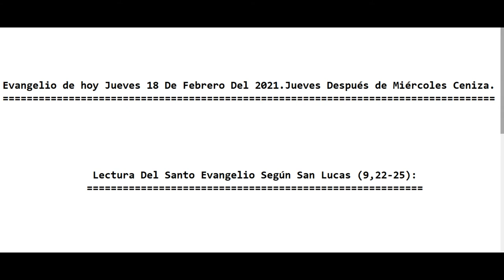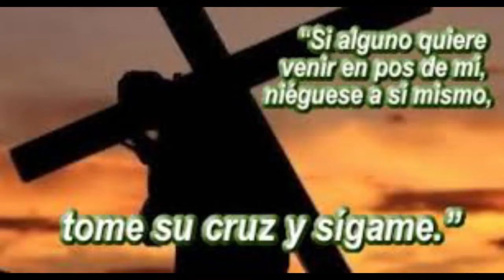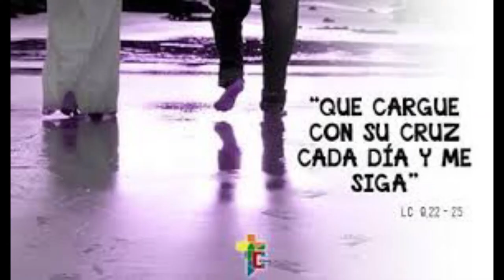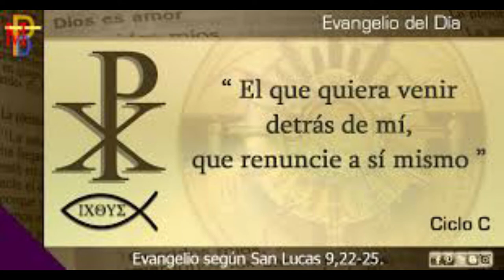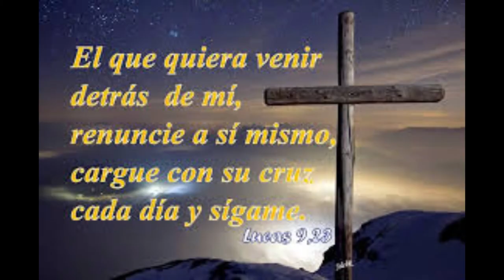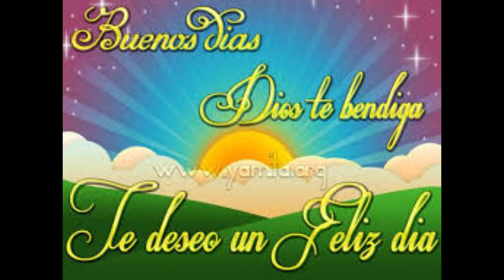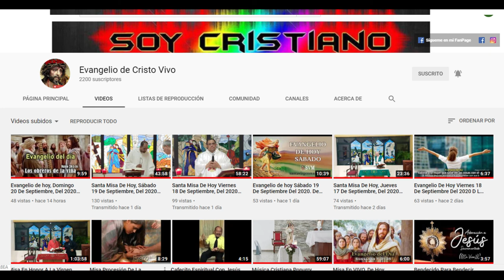Evangelio de hoy Jueves 18 De Febrero Del 2021.Jueves Después del Miércoles Ceniza. Padre Alberto.